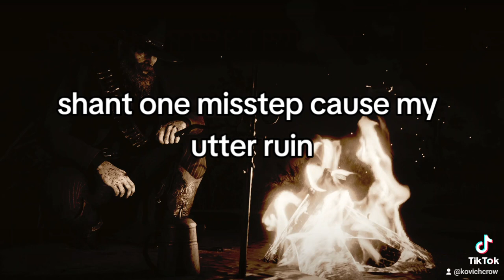The Lament - Written and Narrated by Kovich Crow